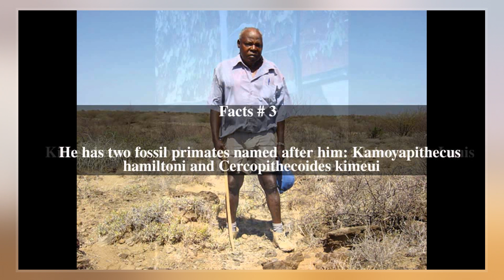Kamoya Kimeu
Kamoya Kimeu  is one of the world's most successful fossil collectors who, together with paleontologists Meave Leakey and Richard Leakey, is responsible for some of the most significant paleoanthropological discoveries. Kimeu found a Homo habilis skull known as KNM-ER 1813, an almost complete Homo ergaster skeleton named KNM-WT 15000 or Turkana Boy, and in 1964 the jaw of a Paranthropus boisei skull known as the Peninj Mandible. He has two fossil primates named after him: Kamoyapithecus hamiltoni and Cercopithecoides kimeui.